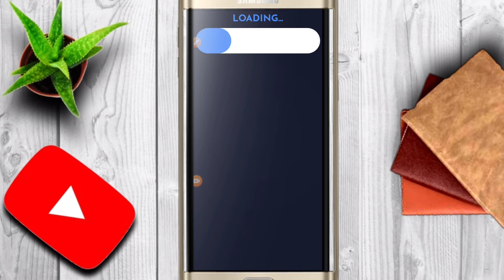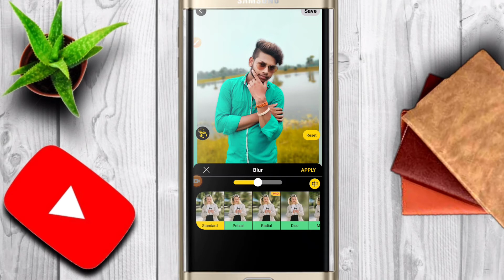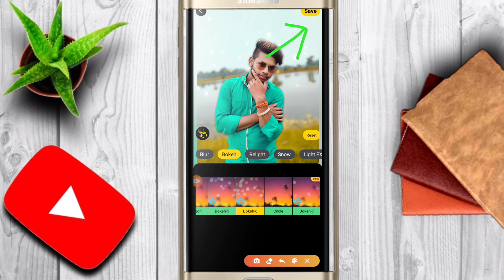DSLR Ke Jesa Background Blur Kare||Photo Ka Background Blur kese kare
Dsrl Ke Jesa Background Blur Kare,
Picsart App Me Edit Kaise Kare
Picsart photo editing
Picsart latest editing Tutorial
Picsart Tutorial
picsart portait editing Tutorial